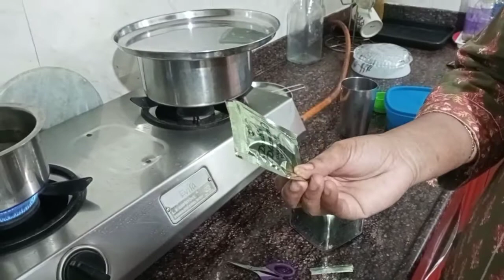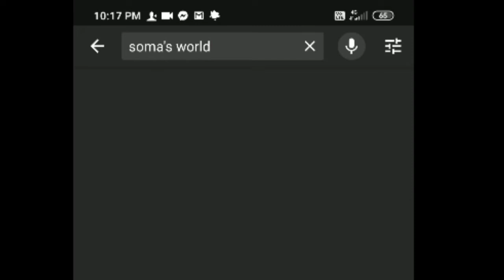Cup mein kya hai ?? || diet food | ll no eggs and no sugar easy, healthy nd simple recipe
Today I am sharing with you a new diet recipe which contains high protein and gives you high nutrition & energy. The ingredients are also easily available in the market and it's very easy and quick to prepare at home. Instead of protein powder you can use other products like protinex or even milk powder.